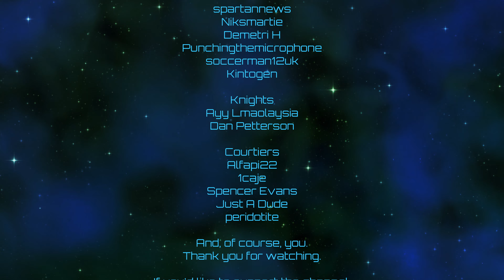Crusader Kings III | Yemeni Imperium | Episode 81